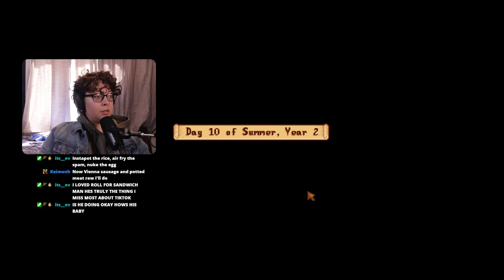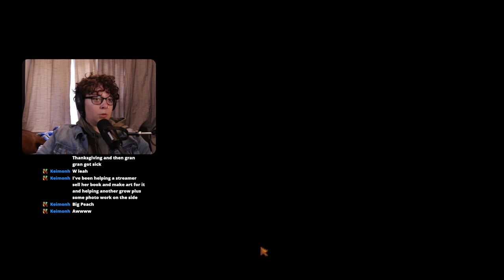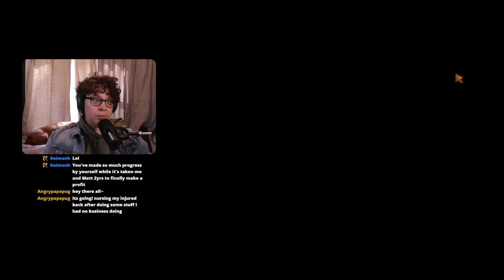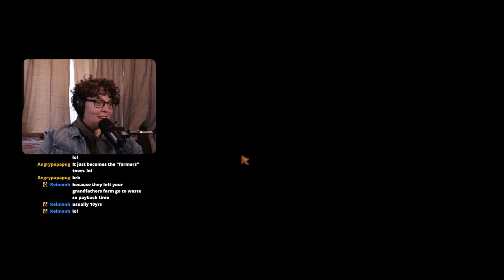Is Anyone Awake This Early?? [17]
In this stream, Emma continues her trek to perfection during an unexpected morning stream.